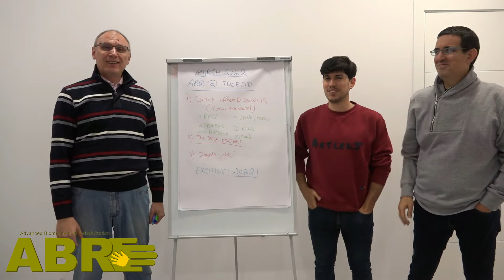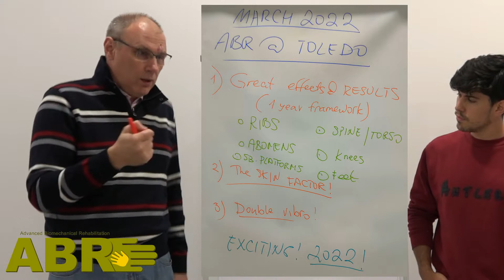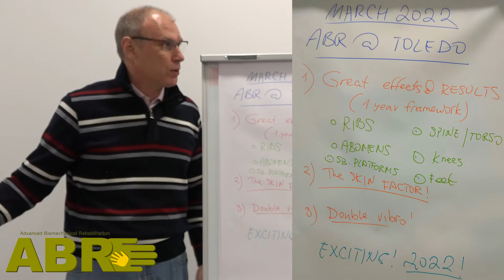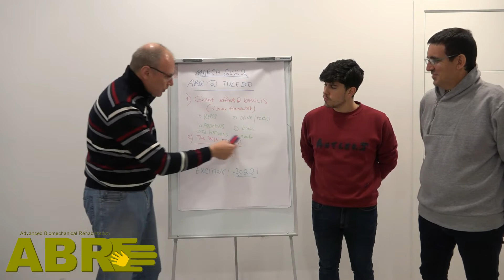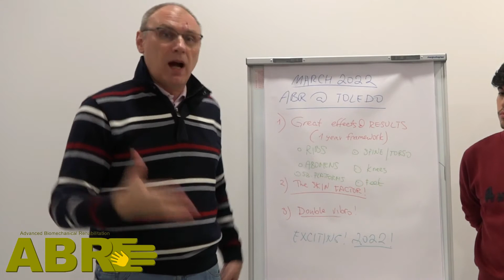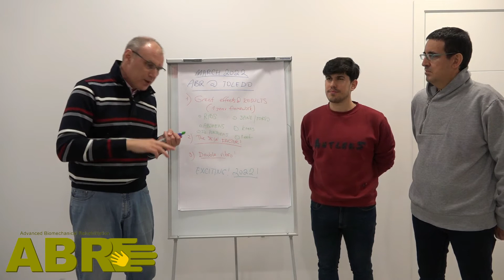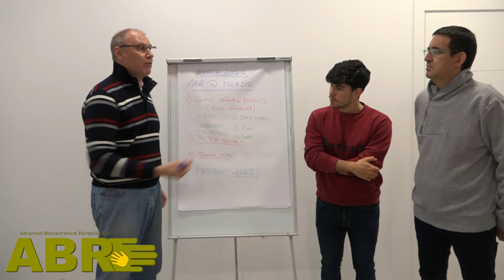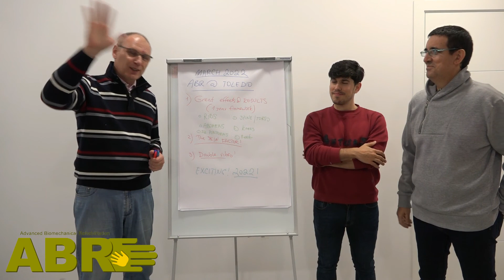Fundamentos ABR - Grandes Noticias para 2022 con Leonid Blyum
En este vídeo de marzo de 2022, tras finalizar la visita de ABR España a Toledo, Leonid Blyum nos cuenta las grandes noticias que ha observado tras un año de uso de las nuevas herramientas vibratorias por parte de las familias españolas.

Mejoras significativas tras un año de trabajo en  rodillas y pies, omoplatos y columna vertebral, costillas y abdomen, gracias a la nueva generación de herramientas ABR.

Un cambio espectacular en la calidad de la piel y su conexión con el resto del cuerpo.

También nos presenta las dos grandes novedades para 2022 con las que esperamos impulsar todos estos cambios y tener aún mejores noticias en 2023
 - La nueva técnica "Súper-superficial"
 - El Doble Vibro.

¿A qué esperas para iniciar ABR?